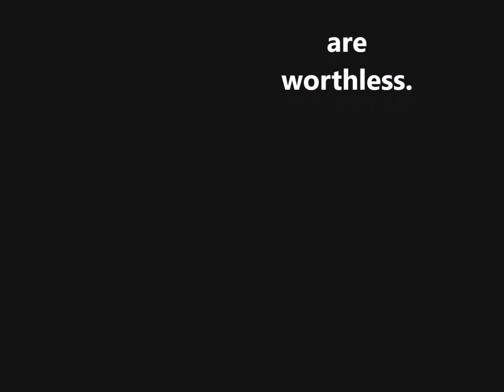Sigmund Freud | My Fellowmen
Sigmund Freud's opinion about his fellowmen.  A 57-second video of what he thought.

Father of psychoanalysis; analyzed dreams to understand personality and mental pathology.